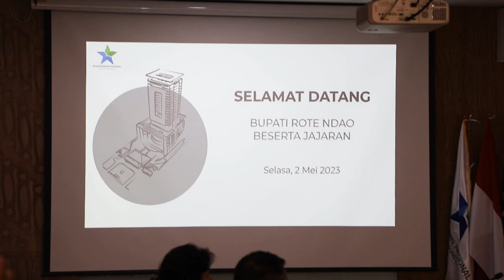Sepekan Perpusnas Edisi 2-5 Mei 2023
Sepekan Perpusnas merupakan kumpulan kegiatan di Perpustakaan Nasional RI yang dirangkum selama satu pekan, diantaranya:
1. Audiensi Kabupaten Roten Ndao
2. Audiensi Kabupaten Nias Utara
3. Peresmian Gedung Perpustakaan dan PILM Kabupaten Dairi
4. Festival Literasi Kota Semarang